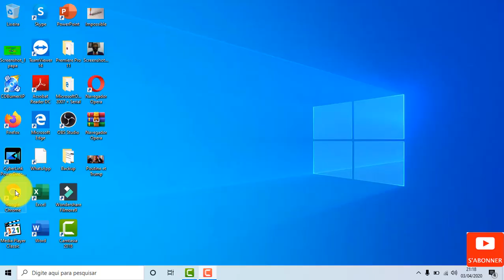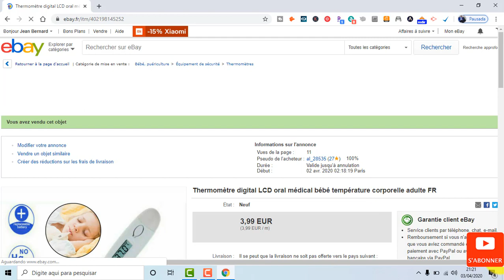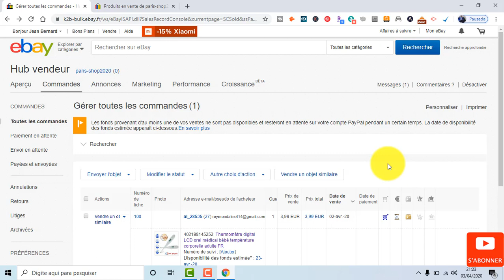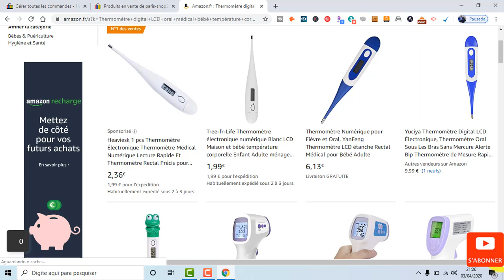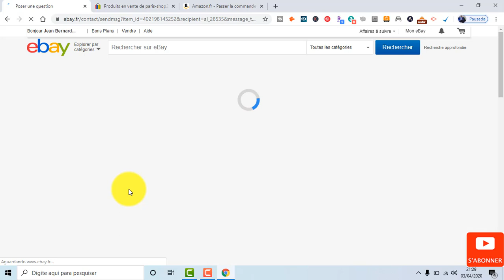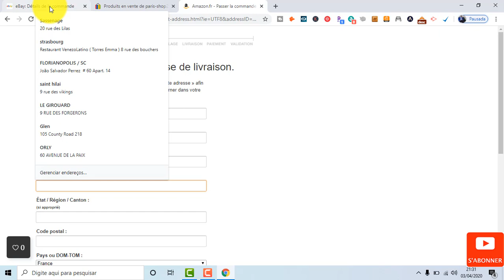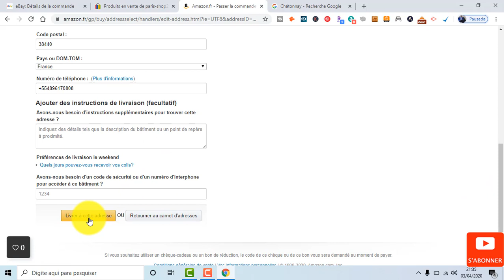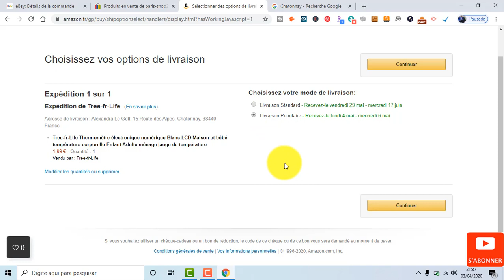KÒMAN POU´W VOYE PRODWI BAY KLIYAN OU YO (EBAY DROP. MASTERY) LEÇON14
Nan videyo sa a nou prezante´w KÒMAN POU´W VOYE PRODWI BAY KLIYAN OU YO (EBAY DROP. MASTERY) LEÇON14. Abone´w avèk chanèl sa a e pa bliye aktive ti klòch notifikasyon an pou´w pa rate youn nan pwochen videyo nou pra´l lage yo

Men link 2 fòmasyon prof. Torregrossa yo

Men link boutik mw an ki USA =

Men link boutik mw an ki en France =